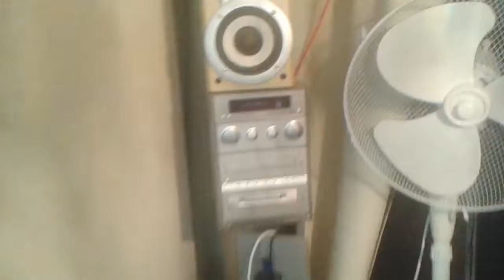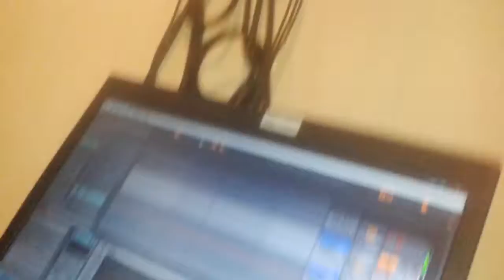UndergroundProject prod LN ..soon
SickProduction presents the UndergroundProject prod LN